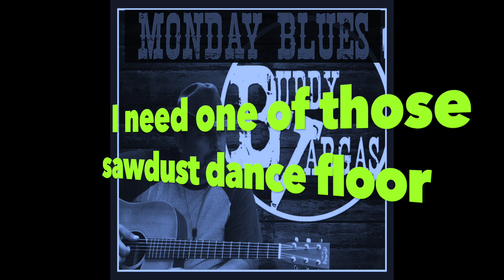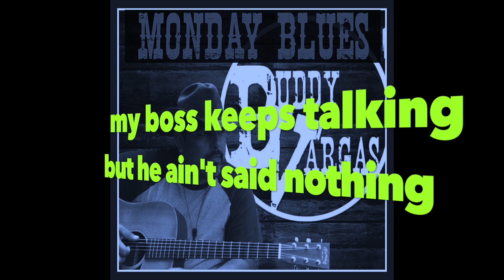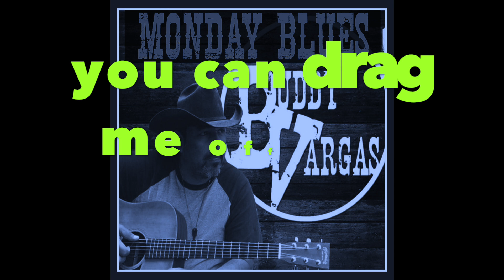Monday Blues ( Come Friday Night) - Lyric Video - BUDDY VARGAS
Here's a Texas honky tonk tune about the Monday blues.